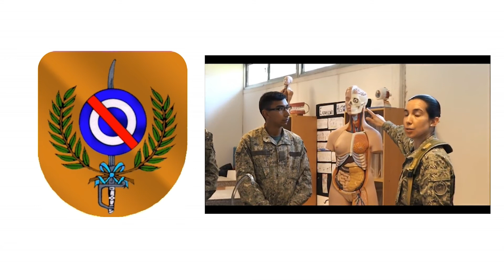Día de la Batalla de la Piedras y del Ejército Nacional - Mensaje Alusivo. 18 de Mayo 2020.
A 209 años de la Batalla de las Piedras y en el Día del Ejercito Nacional reflejamos un mensaje alusivo a la fecha por parte del Comandante de la División Ejército III, General. José Martínez, en representación de la Comisión Patriótica de Tacuarembó.